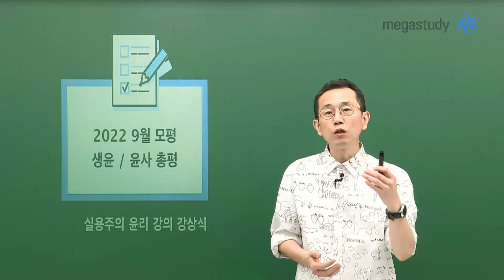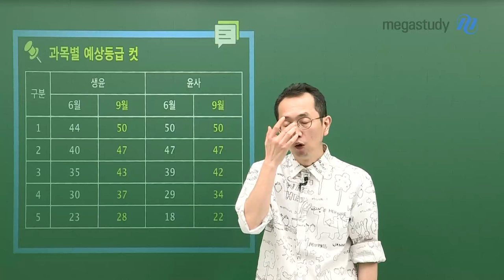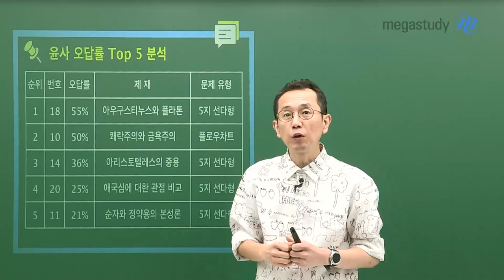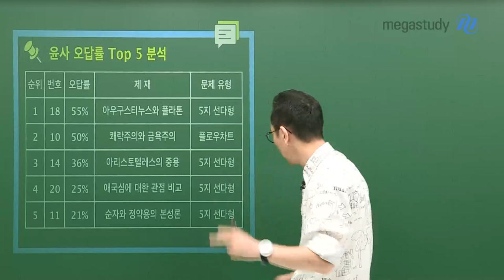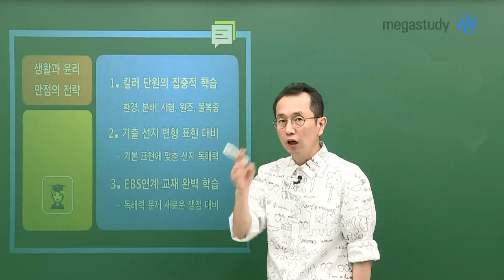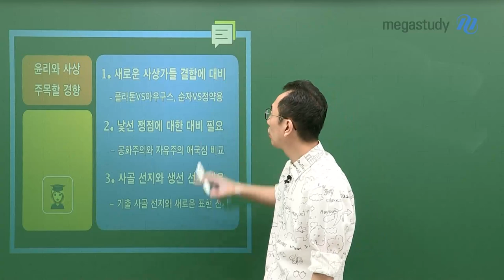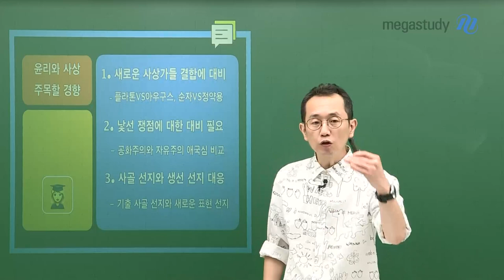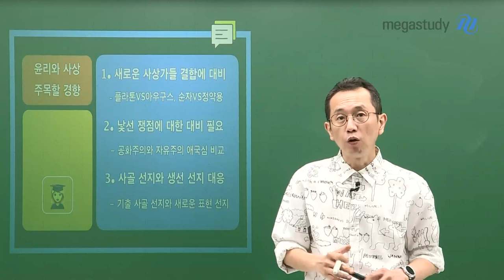[메가스터디] 윤리 강상식쌤 - [9평 총평] 수능까지 긴장감을 놓치지 맙시다!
이번 9평, 상당히 평이하게 출제되고, 기본적인 문제만 출제되었습니다.

성적이 잘 나왔다고 자만하지 말고, 긴장감을 놓쳐서는 안됩니다.
어렵게 나오는 문제에 대해서도 대비가 필요합니다.
만점을 맞지 못한 학생들은 어떤 부분이 부족했는지 반성이 필요합니다.

[생활과 윤리 만점 전략]
1. 킬러 단원의 집중적 학습
2. 기출 선지 변형 표현 대비
3. EBS연계 교재 완벽 학습

[윤리와 사상 주목할 경향]
1. 새로운 사상가들 결합에 대비
2. 낯선 쟁점에 대한 대비 필요
3. 사골 선지와 생선 선지 대응

수능까지 긴장감 놓치지 말고 공부해서
수능에서 사탐 만점 받으세요!

- 강상식 선생님에 대해 더 자세히 알고 싶다면?